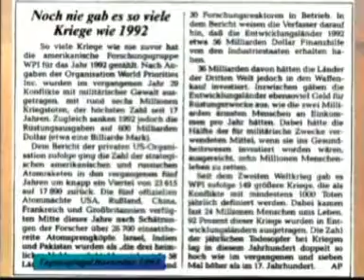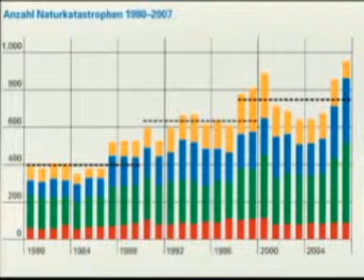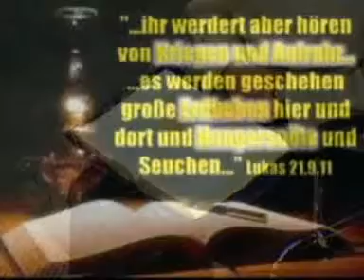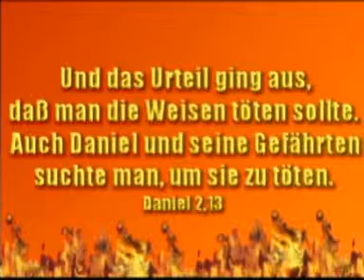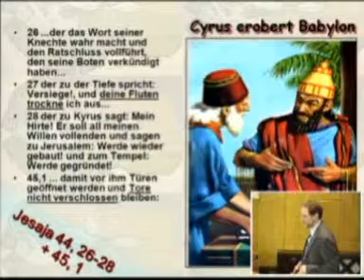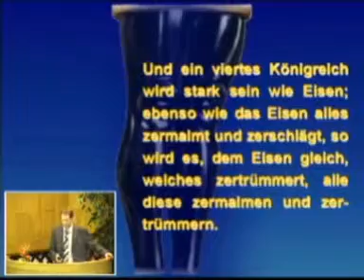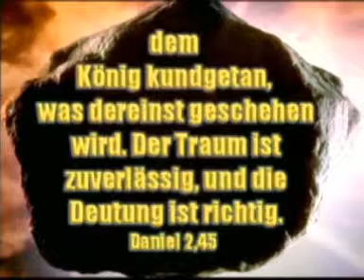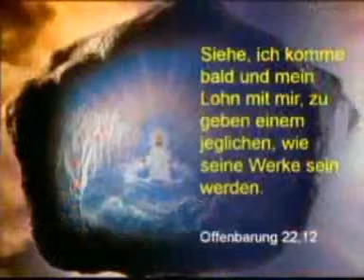Evangelisation 3 - Die Geschichte beweist die Richtigkeit der biblischen Prophetie